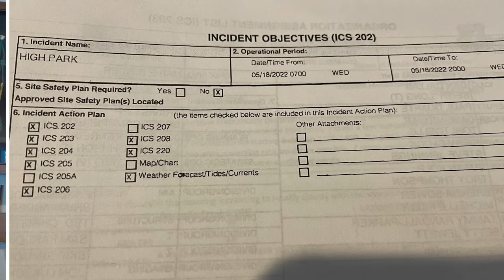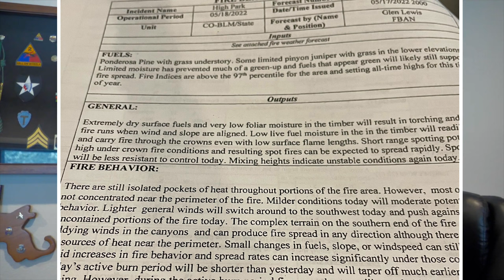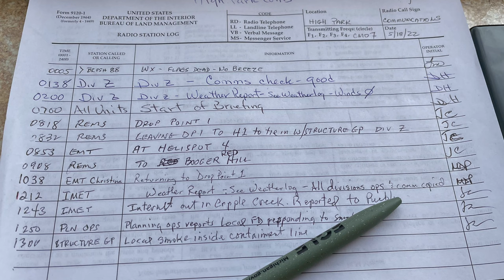Pikes Peak Amateur Radio Emergency Service: ARES Deployment High Park Fire May 2022 Radio Operator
This video will cover the High Park Fire in Teller County May 2022. Pikes Peak Amateur Radio Emergency Service (PPARES) deployment. I served as a Radio Operator assigned to the Rocky Mountain Complex Incident Management Team Type II assigned to the High Park Fire. I will cover the layout of the incident as well as basic Incident Command System terminology and function.

Definitely no obligation to donate but if you would like to see exciting new radios and equipment for product reviews a donation or membership would go along way in providing the monies to get these items. Once I do thorough product review and some tutorial videos of an item I will be hosting giveaways of the items through this YouTube channel.